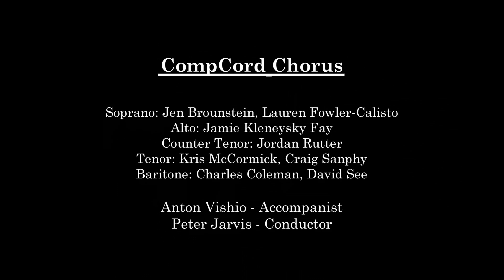"Echoes Through the Ages" - Mark Kostabi (arr. Gene Pritsker) - Jarvis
"Echoes Through the Ages" - composed by Mark Kostabi, arranged by Gene Pritsker. Performed by CompChord Chorus - Conducted by Peter Jarvis, September 24, 2018 - William Paterson University, New Music Series, Peter Jarvis - Director. Art by Mark Kostabi.

Presented by Composers Concordance and The William Paterson University New Music Series
Monday, September 24, 2018,  Shea Center for the Performing Arts

CompChord Chorus
Soprano: Jen Brounstein, Lauren Fowler- Calisto
Alto: Jamie Kleneysky Fay
Counter Tenor: Jordan Rutter
Tenor: Kris McCormick, Craig Sanphy
Baritone: Charles Coleman, David See
Anton Vishio - Accompanist
Peter Jarvis - Conductor
Video by Eddie Papetti